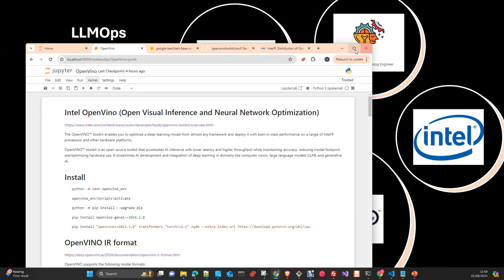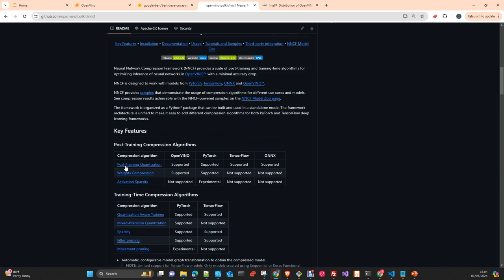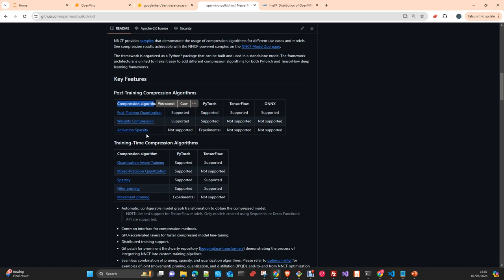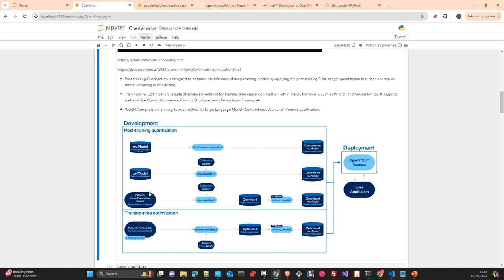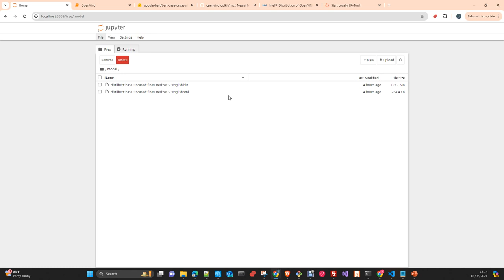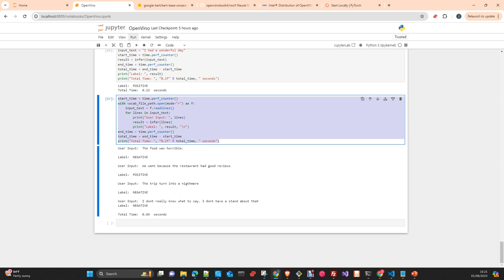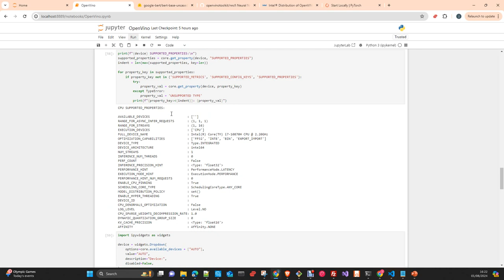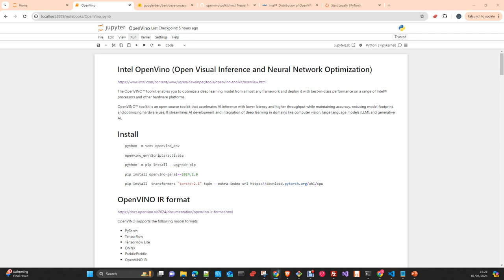LLMOps: Intel OpenVino toolkit Inference CPU and GPU Transformers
In this video we will see how to install Intel OpenVino Runtine , convert a Transformer model and then, we will do Inference in CPU and GPU